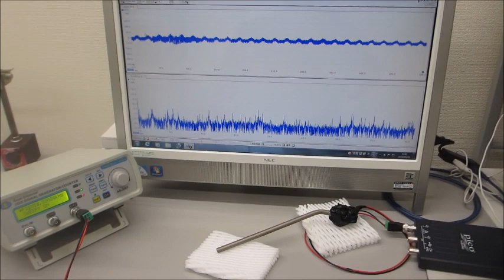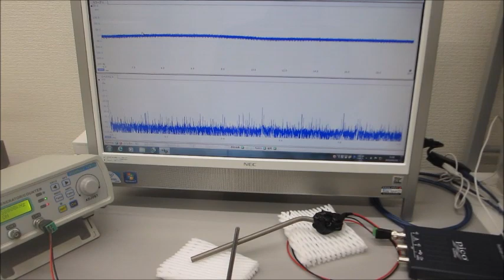超音波伝搬現象に関する基礎実験（超音波プローブの伝搬特性テスト）